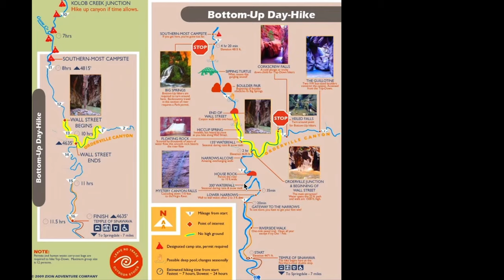The Narrows | FULL HIKE | Zion National Park | The King of Facts | WATCH THIS BEFORE HAVING A TRIP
Creator's Note: SWEET BABY JEESUS. This took a long time to make.

You will see on this hike:
The virgin river
The temple of Sinawa
The scenic drive
The Riverside Walk

HEED THIS FOR THE NARROWS!
*The biggest danger is flooding in the narrows. By no means enter the canyon against the advice of a Park Ranger. Avoid if rain is in the forecast.
*A walking stick or wooden pole is nearly essential for balance.
*We used normal gym shoes, but many rent special boots for warmth, traction, and stability. The water can get really cold!
*Sufficient water.
*Dry bags if desired.
*A wetsuit if hiking in the off-season.
*Expect large crowds - if want you fewer people, start early or visit in the offseason.